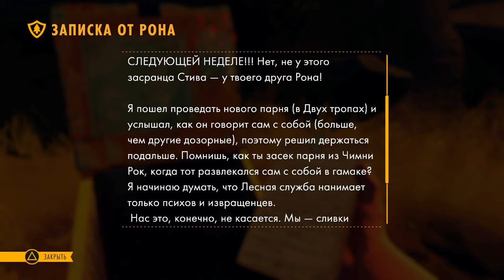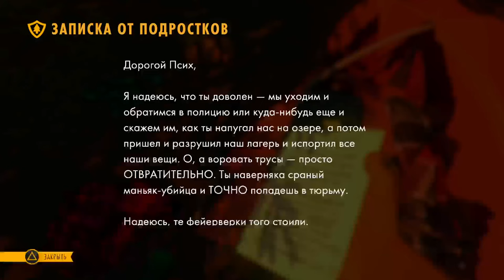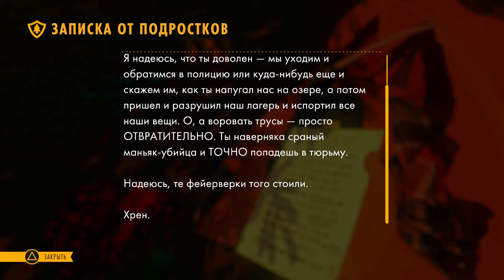Firewatch стрим прохождение #2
firewatch
firewatch gameplay
walkthrough
let's play
firewatch walkthrough
прохождение
gameplay
firewatch game
pc
games
lets play
playthrough
игры
firewatch прохождение
game
firewatch review
обзор
2015
летс плей
gaming
ps4
прохождение на русском
review
firewatch игра
летсплей
watch
fire watch
markiplier
firewatch playthrough
firewatch markiplier
fire
2016
steam
firewatch explained
firewatch прохождение на русском
firewatch обзор
story
secrets
indie game
xbox one
firewatch part 1
firewatch геймплей
фаервоч
firewatch летс плей
firewatch let's play
firewatch video game
файрвоч
choices
characters
dialogue
firewatch jacksepticeye
voice acting
delilah
open world
creepy
wilderness
tower
ending
henry
funny moments
adventure
игра
firewatch lets play
desire
edge
геймплей
electronic
spooky
download link
full game
alan
jacksepticeye
pc version
thriller
play
lets
new
фокус
hd
мэддисон
full hd
let's play firewatch
captain sauce
firewatch theory
firewatch ned
campo santo
прохождение firewatch
captainsauce
firewatch steam
music
soundtrack
plot
plot twist
firewatch pc
best indie games
файрвотч
video games
day
forrest byrnes
graphics
ost
visuals
beautiful game
puzzle
exploration
firewatch ending
firewatch delilah
ps3
лп
пожарник
mrlololoshka
лололошка
lololoshka
роман
xbox 360
куплинов плей
куплинов
kuplinov play
вебка
kuplinov
веб камера
рация
lp
longform
alcohol in games
features
meaning
firewatch metacritic
discussion
the ending of firewatch
firewatch pc download
firewatch pc release date
firewatch ps4
firewatch secret ending
spoilers
wycc220
maddyson twitch
maddyson
мэддисон fallout 4
мэддисон гульмэн
wycc
шустрила
шусс
топором
с
маньяк
firewatch pc demo
nikmoe
tiny turtle tim
firewatch part 2
animated
gameplay animated
cartoon
new games
fun games
pewdiepie channel
pewdie
pewds
pewdiepie
animation
markiplier animated
series
gaming channel
thatcherjoegames
thatcherjoe
best
best of
best moments
commentary
montage
firewatch pc game
мэддисон стендап
мэддисон днище
вова
вовий смотрит
твич
bratishkin
batishkin
хеппи
нарезка
happywolf
реакции
реакция
клипы
bratishkinoff
братишкинофф
firewatch давай поиграем
firewatch летсплей
рисования
боги
firewatch хепи вулф летсплей
firewatch вулф
братишкин
firewatch сторожевая вышка
firewatch наблюдательная вышка
firewatch прохождение вулф
firewatch trailer
firewatch pc requirements
deleted video
мэддисон обзор
мэддисон твич
firewatch pc gameplay
файрвотч братишкин
мэддисон и хованский
пожар
мэддисон лучшее
мэддисон подкаст
тайна
funny
stopgame
братишкин играет в файрвотч
братишкин ютуб
самый конченый
stopgame.ru
хайп
реакция братишкина
братишкин проходит
братишкин играет
bratishkin firewatch
братишкин firewatch
братишкин проходит firewatch
вулф
firewatch full gameplay pewdiepie deleted video
asuveroz
how to
fraps
video game
1080p
irl
slovenia
60fps
2560x1440
every ending
all endings
slovenija
guide
обзор игры firewatch
komplettlösung
firewatch download
lösung
game firewatch
lets play firewatch
download firewatch
download
стейт
обзор игры файрвоч
gronkh
firewatch gronkh
gronkh firewatch
uhd
computer
mystery game
do
story driven game
beautiful graphics
firewatch intro
copy
do you copy portugues
do you copy legendado
do you copy jogo
do you copy game
do you copy
firewatch prologue
firewatch ep 1
wyoming
all notes
camping
playthrough part
laptop
alexelcapo
evilafm
firewatch episode 1
firewatch mystery
firewatch español
alexcapo
watch fire
linktijger
agrael - gta v roleplay feat. bauchyč - customrp - 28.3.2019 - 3.
firewatch secrets
agrael - gta v roleplay feat. bauchyč - customrp - 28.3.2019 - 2.
agrael - gta v roleplay feat. bauchyč - customrp - 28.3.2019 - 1.
agrael - dark souls iii - mage build - 02
fan theory firewatch
creepy video game theories
firewatch jogo
firewatch portugues
firewatch goodwin
firewatch wapiti station
geek remix
jak sbalit ženskou s mikolášem tučkem? - agraelus
plná verze je tu! | totally accurate battle simulator #1
firewatch pewdiepie deleted video
firewatch pewdiepie
lol
pewdiepie deleted video
firewatch (full gameplay)
pewdiepie firewatc
firewatch gameplay pewdiepie
corrupted monk boss! sekiro: shadows die twice #13
agraelus
firewatch pewdiepie deleted
pewdiepie deleted firewatch
firewatch comentado
firewatch brasil
dit is milan
dagelijks
ditismilan
nederlands
dutch
haadee
dhd
fifalosophy
akinator
minecraft
dagelijkshaadee
dagelijkshd
milan
dusdavidgames
milan knol
milan knol vlogs
milanknol
firewatch tradução
firewatch traduzido
enzoknol
enzo
don
game meneer
gamemeneer
knol
game play
велинд
фокусы с огнем
magicfive
лучшие фокусы
murphys magic лучшие фокусы с огнем
wondermakers
magic five
м5